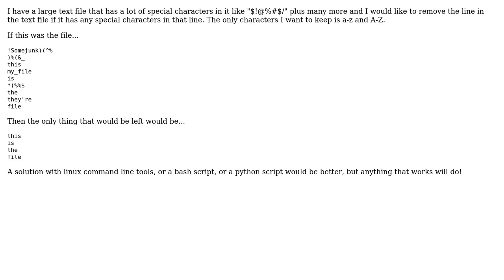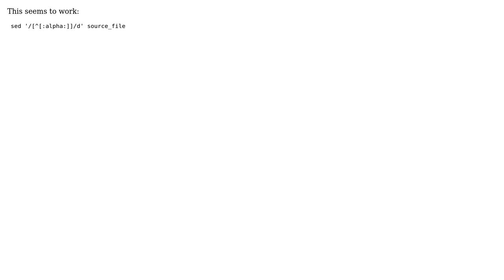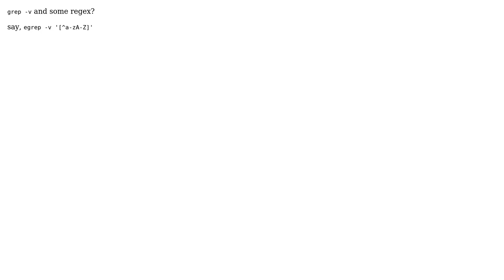How to remove the row that has special characters in it? (7 Solutions!!)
How to remove the row that has special characters in it?

With thanks & praise to God, and with thanks to the many people who have made this project possible! | Content (except music & images) licensed under CC BY-SA | Music | Images & others | With thanks to user potong user ObscureRobot user Jokester user jitendra user Ignacio Vazquez-Abrams user Elmer user Anti Earth and the Stack Exchange Network Trademarks are property of their respective owners. You are responsible for your own actions.